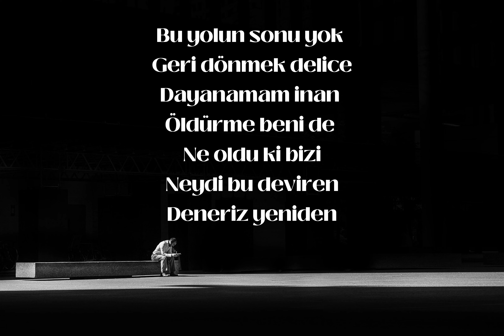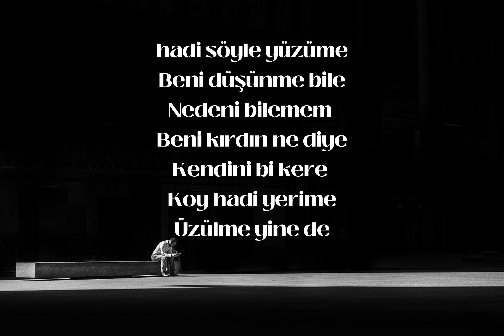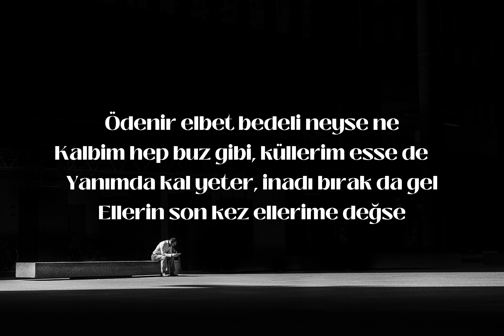Emrullah Sürmeli - Bedeli Neyse Ne [ŞARKI SÖZLERİ]